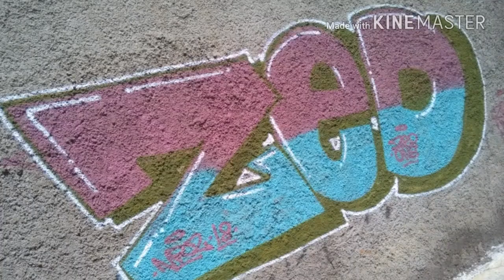Indonesia Graffiti - Probiled NRZ - Raw Footage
Chicken Song!